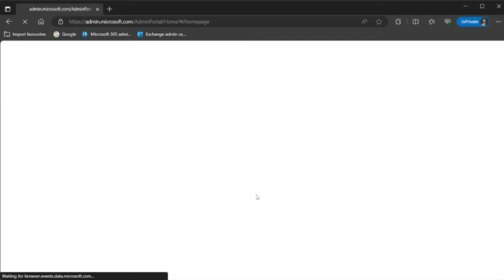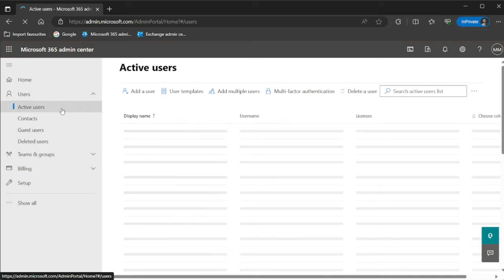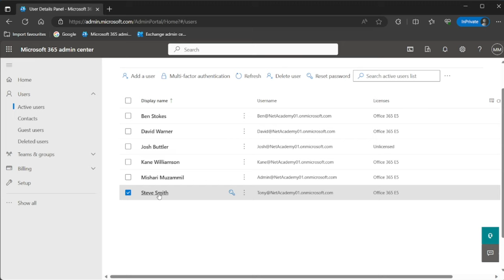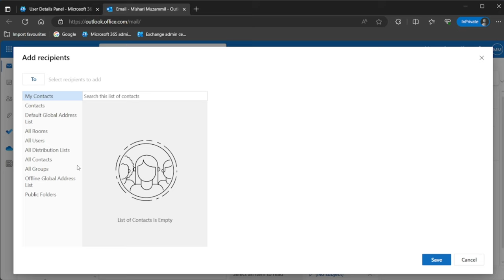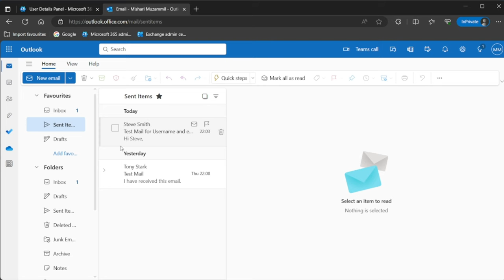How to Change a User's Name and Email Address in Exchange | Networking Academy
Microsoft 365 messaging administrators are responsible for managing recipients, mailboxes, transport, mail flow, administrative roles, threat protection, compliance, migrations, and client connectivity. You use the Exchange admin center to manage email settings for your organization.